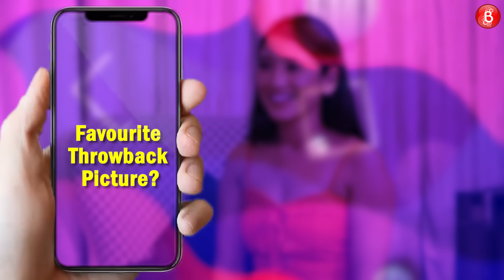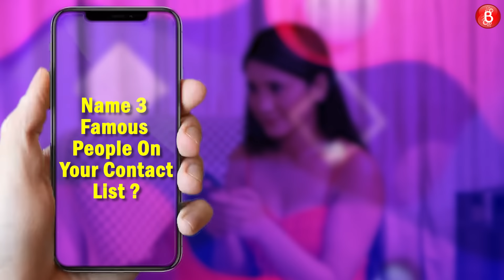What's On My Phone with Shivangi Joshi; reveals all her secrets, shares her hottest picture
The queen of Indian television aka Shivangi Joshi is all set to face her fears in the upcoming season of Khatron Ke Khiladi 12, but before that, the young actress took the What’s On My Phone Challenge with Bollywood Bubble where she revealed all about her virtual life. From her hottest picture to her boyish look from younger days, and the game she is just addicted to, this super fun revealing video has it all, including the hilarious list of the 3 famous people on Shivangi’s contact list. Watch the tell-all and fun segment here.